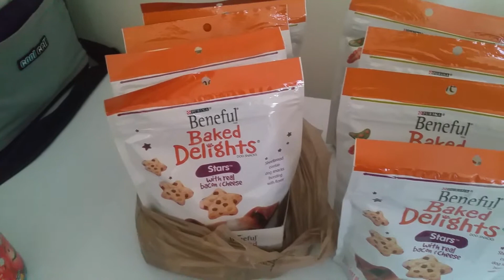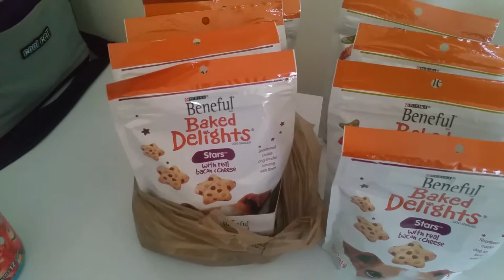Couponing at Foodlion and small Commissary haul.........